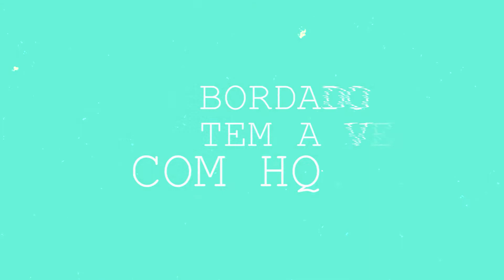Artesãs levam o mundo dos quadrinhos à arte do bordado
Ao invés de canetas e papéis, agulhas e panos: um grupo de dez artesãs do distrito do Campo Grande está levando o mundo das histórias em quadrinhos para o universo do bordado. O resultado dessa experiência será uma história em quadrinhos em tecido, a ser exposta no dia 19 de fevereiro na mostra online “Dia do Quadrinho”, no da Biblioteca Ernesto Zink. Trata-se do projeto “Bordadeiras fazendo arte”, fomentado pela Secretaria Municipal de Cultura e a Assistência Social e Segurança Alimentar.

“Essa proposta, que surgiu de oficinas de artesanato, cria um diálogo interessante entre realidades distintas e o público certamente vai se encantar com o trabalho exposto“, afirmou  a secretária municipal de Cultura, Sandra Ciocci.

A ideia nasceu da parceria entre um desenhista de 12 anos, Kaio Soares Miranda, que cria as formas que serão transpostas para os bordados, e as artesãs. Autodidata, o pequeno artista fez de sua vivência do universo dos quadrinhos a fonte de inspiração para criar. Depois de prontos, são copiados para os tecidos e aí começa o trabalho de bordar.

O grupo já produziu até um livro em tecido, a “História de Rose”, que desenvolve uma narrativa sobre a formação da mulher negra. Segundo Maria Marinho, do projeto “Bordadeiras fazendo arte”, o trabalho entusiasmou a todas. “A gente precisa falar de mulher porque afinal de contas as mulheres ficam abandonadas, meio que desprotegidas”, afirmou.

Segundo Juliana Siqueira, da coordenadoria de ação cultural da Secretaria de Cultura, o grupo nasceu de uma iniciativa intersetorial, que começou a pedido do Cras (Centro de Referência da Assistência Social) Satélite Íris e vem sendo desenvolvida com a rede Novas Atitudes para oferecer oficinas de artesanato. “Por meio do bordado, queremos trabalhar e fomentar ações para elas cuidarem de si mesmas”, afirmou.

A rede intersetorial Novas Atitudes é composta por vários serviços que atendem à população da região. Dentre eles estão o Cras Satélite Íris;  as Escolas Estaduais Rosina Frazatto e São Judas Tadeu; o Centro de Referência Especializado da Assistência Social (CREAS) Noroeste. Além das instituições Centro Educacional e de Assistência Social Coração de Maria (Ceascom); Centro Regional de Atenção Aos Maus Tratos na Infância (Crami); Casa Hosana e Projeto Gente Nova (Progen).

A exposição online Bordadeiras fazendo arte começa dia 19 de fevereiro e vai até 28 de fevereiro.